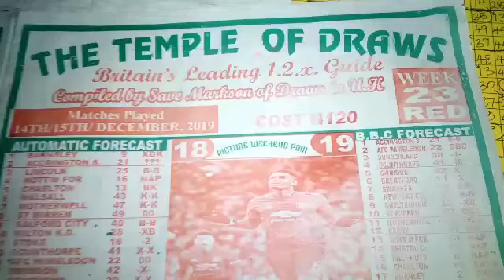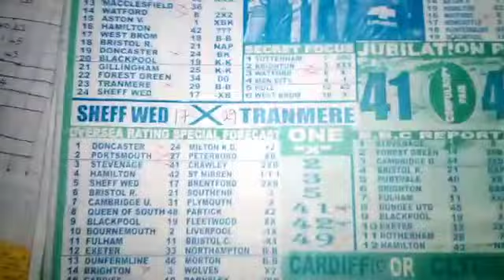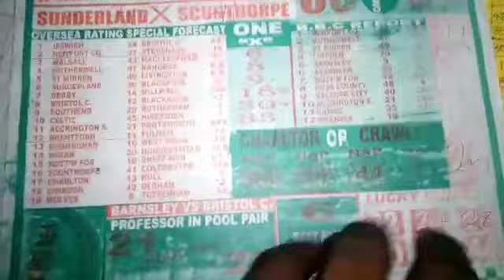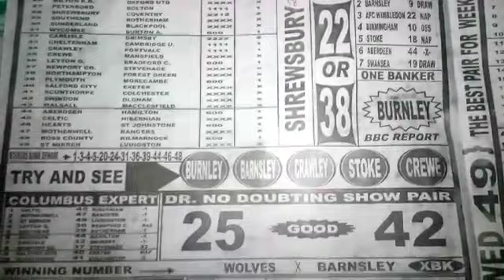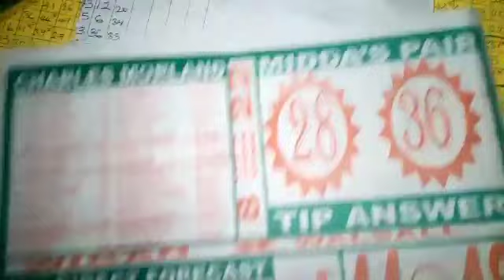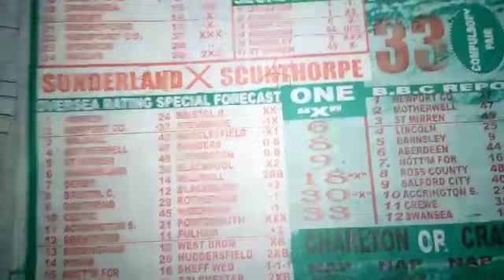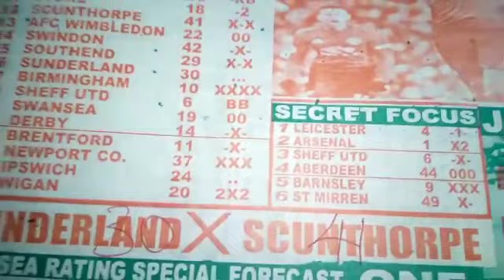Week 23, 2019 Temple of Draws Pool Papers Banker Pair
I know you Love to win pool? That is why I created the UK Football Pools Banker Room on Telegram. Join today